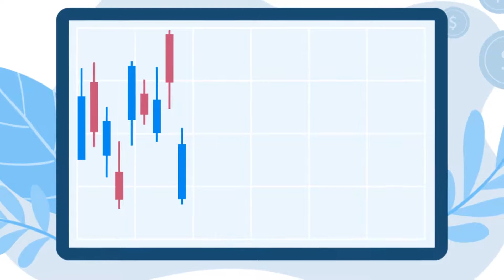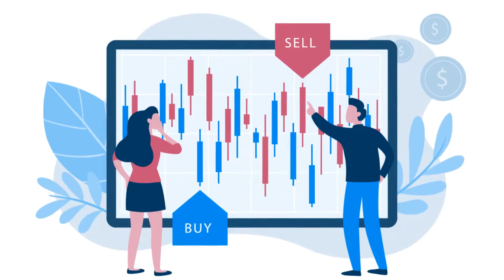ऑप्शन ट्रेडिंग के लिए 5 सफल रणनीतियां | 5 Strategies for Options Trading | IIFL Securities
एक तरफ जहाँ options trading में आप ज़्यादा से ज़्यादा मुनाफा कमा सकते है, दूसरी तरफ ये उतना ही रिस्की है | इसलिए ज़रूरी है की सही प्लानिंग और स्ट्रेटेजी को follow करके ही options trading की जाए | आज इस वीडियो में हम 5 ऐसी स्ट्रेटेजी की बात करेंगे जिससे आप अपने मुनाफे को बढ़ा सकते है | तो अगर आप भी options में ट्रेड करना चाहते है तो अभी IIFL के साथ अपना ट्रेडिंग अकाउंट खोले|

Time Stamps -
00:00 - IIFL Markets | Intro
00:08 - 5 Strategies for options trading
00:24 - Covered call strategy
00:38 - Bull call spread
01:02 - Bear put spread strategy
01:25 - Married put strategy
01:53 - Closing remark

1. Derivatives/Futures And Options Trading
2. Demat Account Aims and Objectives
3. How Does Demat Account Work
4. Demat Account Opening Charges
5. How to Open Demat Account